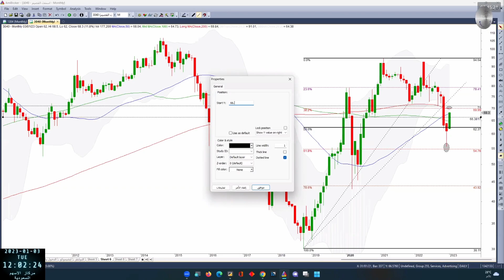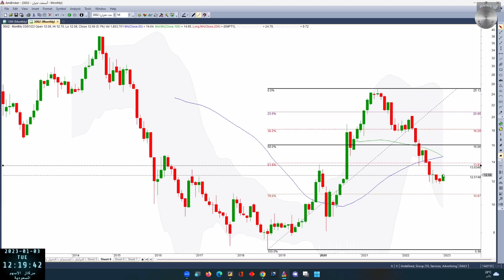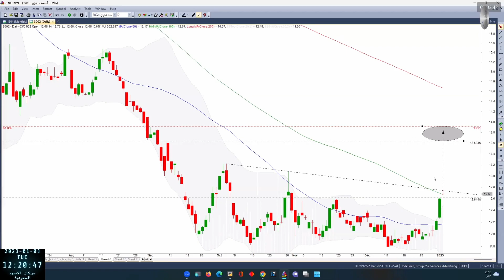اسمنت العربية 3010 , القصيم 3040, ينبع 3060,اليمامة 3020, نجران 3002 بتاريخ 03 01 2023